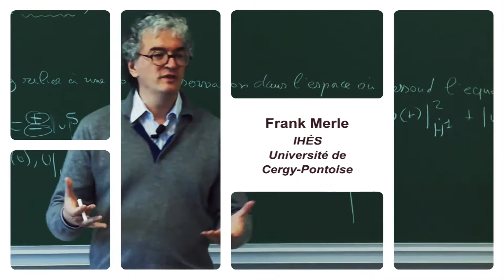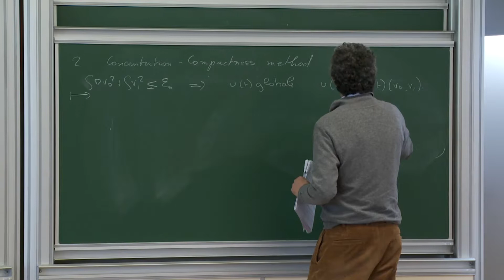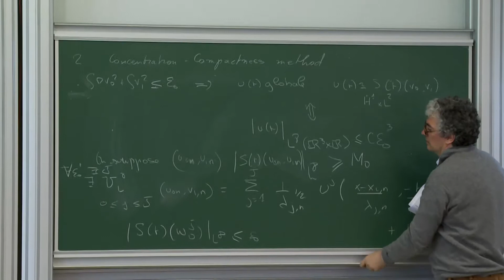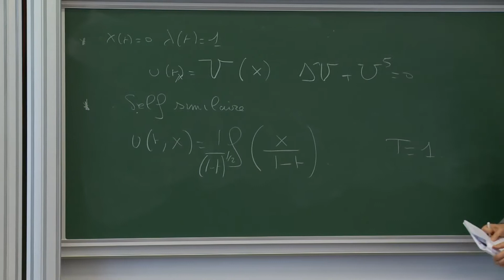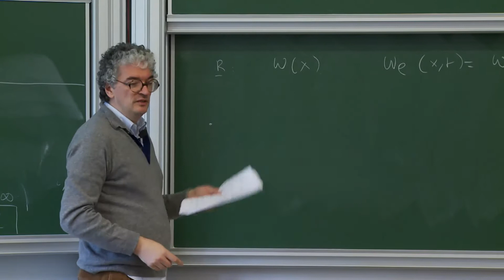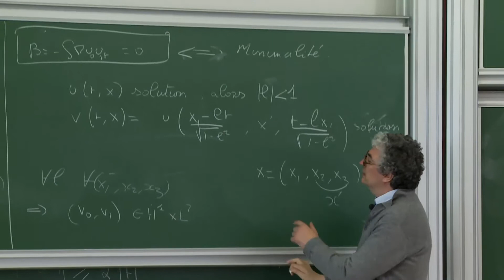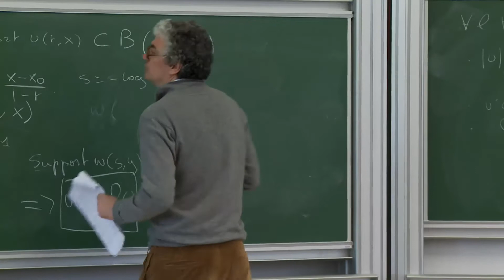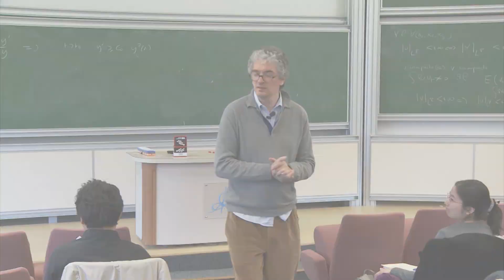Frank Merle - 2/4 Comportement asymptotique des solutions de l'équation des ondes critique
Les principales questions abordées dans cette série de cours concernent l'existence locale et globale en temps, explosion en temps fini et la résolution en solitons des solutions de l'équation des ondes non linéaire énergie critique.
Les lectures ne demanderont pas de pré-requis.